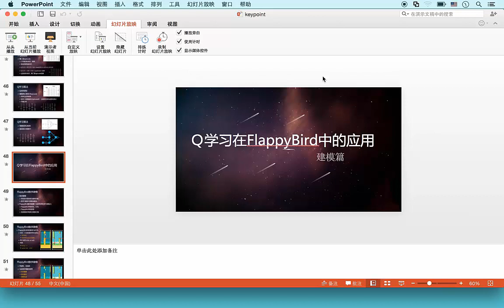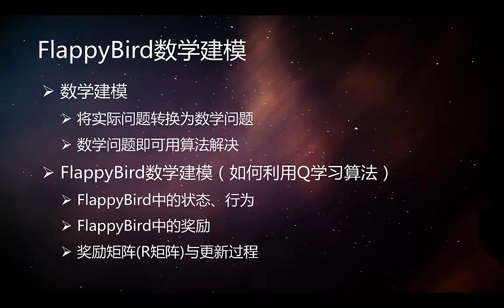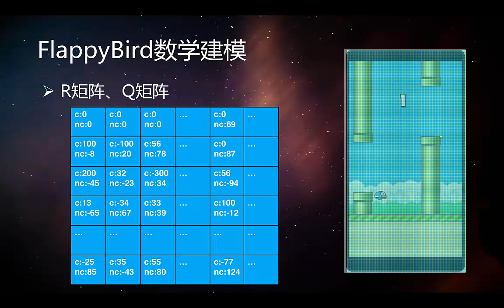永不坠落的小鸟—游戏中的人工智能6 FlappyBird数学建模